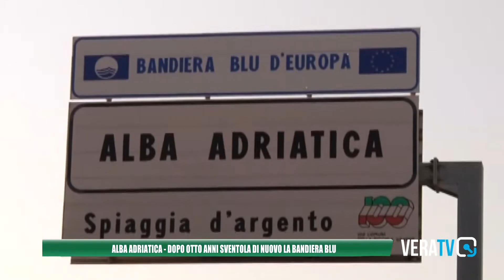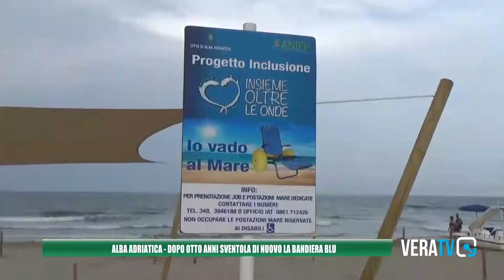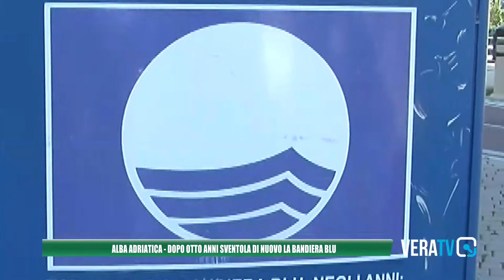Alba Adriatica torna bandiera blu dopo 8 anni